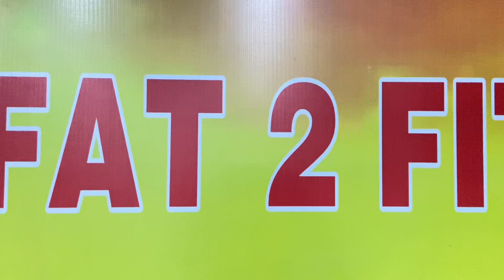Millionaires/ honey Singh/ glory / kalakar